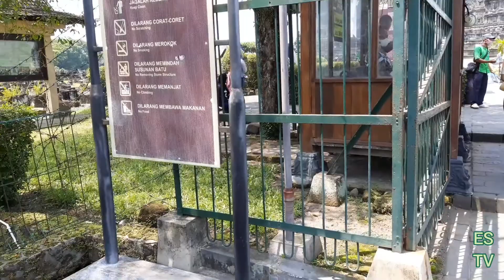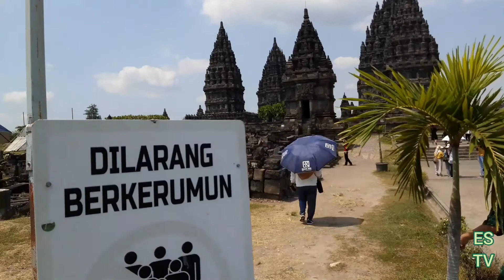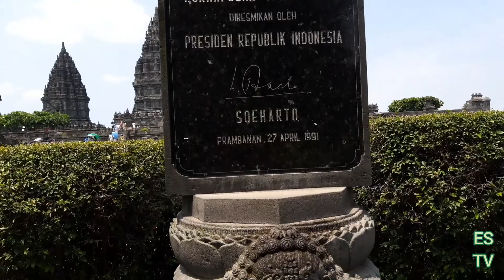Explore Candi Prambanan Yogyakarta